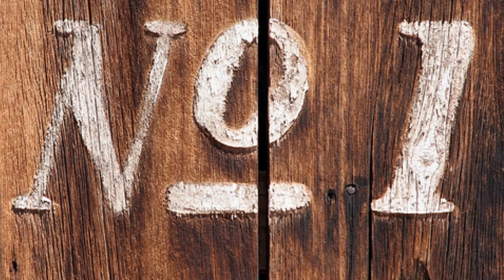Open fries kampioenschap vrachtwagen trekken 2017 No 1: Arno Louwsma.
Open fries kampioenschap vrachtwagen trekken 2017: Arno Louwsma.